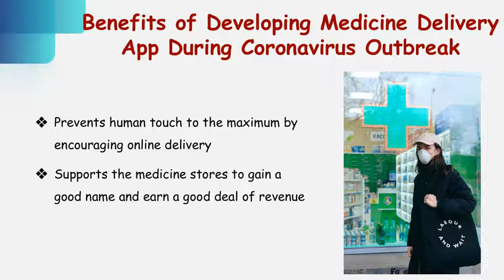Investment Opportunity for Better Pharmaceutical Business with NowRx Clone